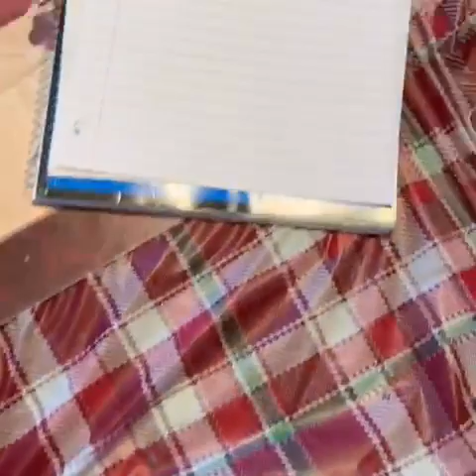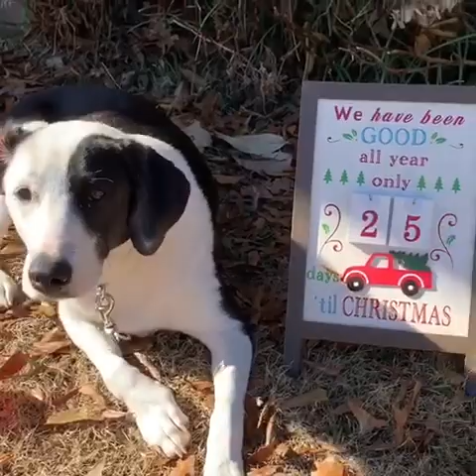Callie spit her chewed up food out 😯 - Day 50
Lexie and Callie wear Christmas poop emoji shirts and play with a singing poop emoji toy, their grandma comes over for a visit, and Callie chews on french fries and spits them out.